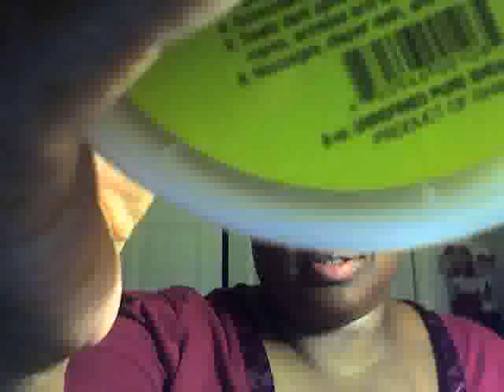Natural Products I got today!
I brought some things today I wanted to try out and one I have used before!
1. Grapeseed oil
2. Flaw seed
3. Shea Butter (raw)